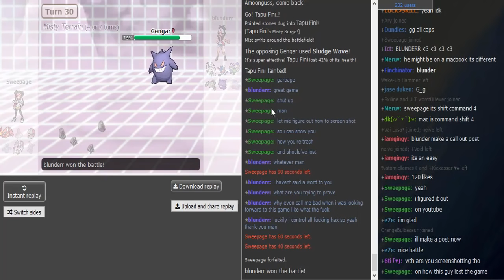Smogon Premier League 8 Week 6: Sweepage vs blunder (Sun&Moon OU) w/ Dokkerich